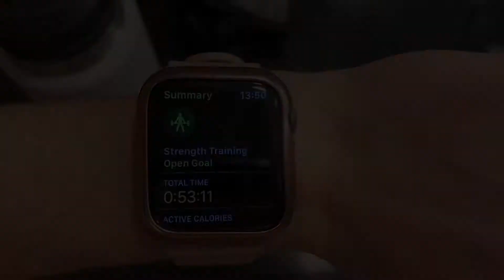PREGNANCY Leg Day Workout/SARAHS DAY active wear review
Hey Guys!!

I finally brought you guys to the gym with me since being pregnant and I'm so excited to share this leg workout with you. My legs are already burning from today's workout, so I hope you enjoy it!! See you on Thursday!